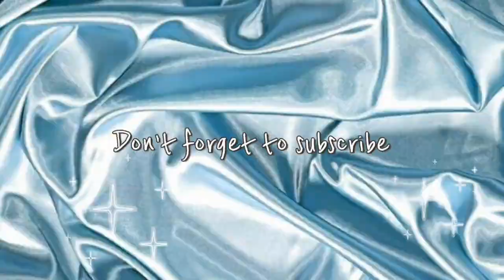BLOSSOM BABE | REVIEW | Joe Velasco 🇵🇭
Hi guys,sana nagustuhan niyo yung video. Try this product bcoz its so affordable and safe to use. Proven and tested 😊 Sana patuloy niyo po akong suportahan 💛 Labyuuuuu all mwaaaaaa.

Application used : InShot and Picsart